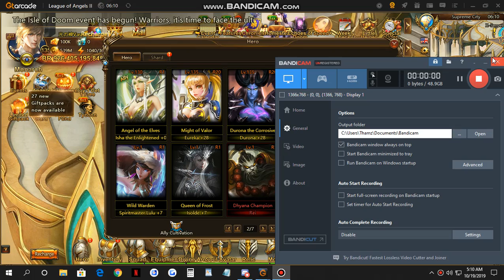Can someone explain the gap in BR